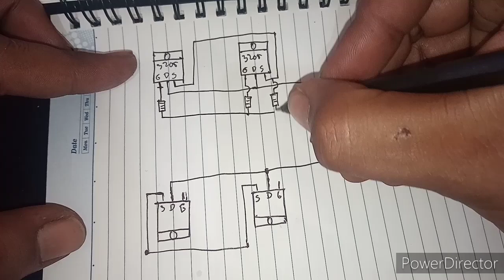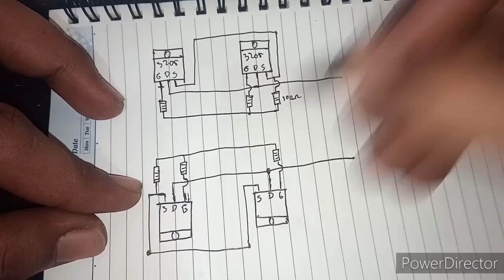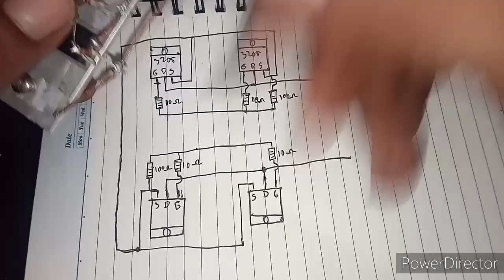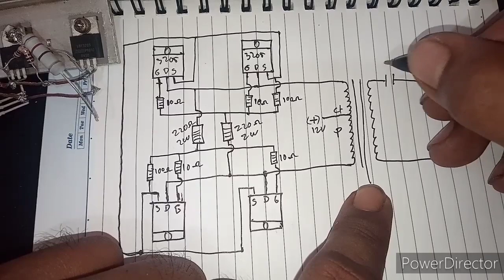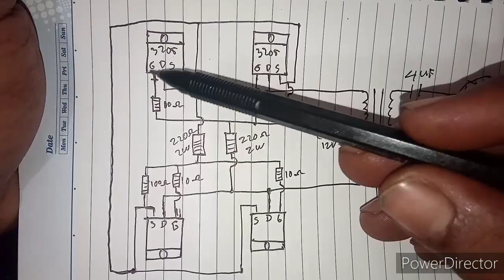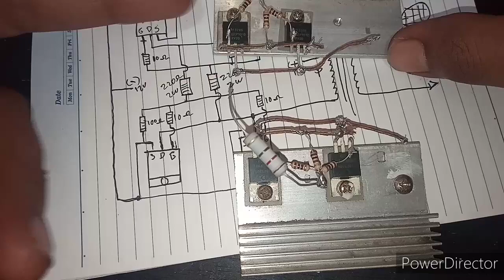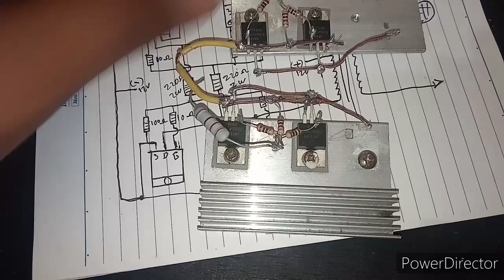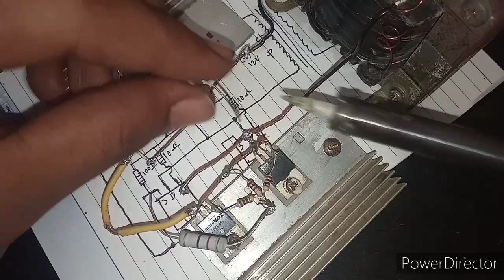Cara membuat setrum Ikan PAC Mosfet | TUTORIAL MEMBUAT SETRUM PAC MOSFET IRF3205